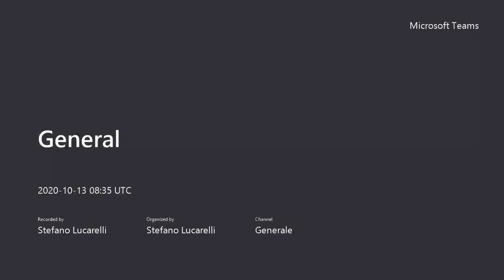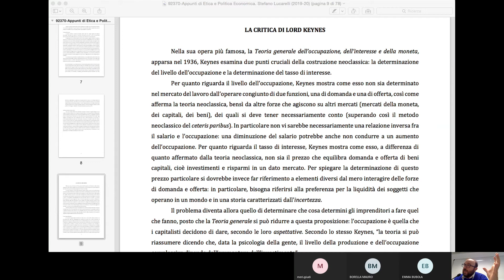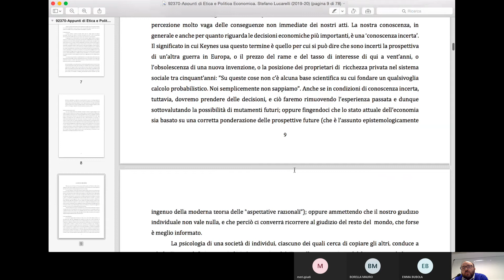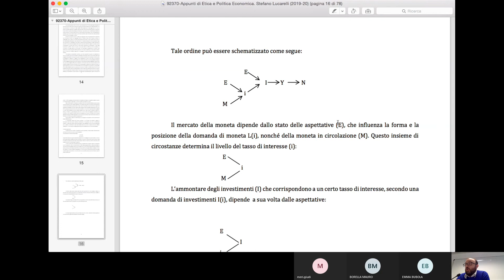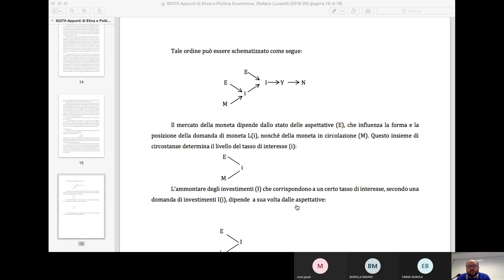Etica e Politica Economica Lezione 4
Prof. Lucarelli - I semestre 2020 - DUMCI - Università degli studi di Bergamo